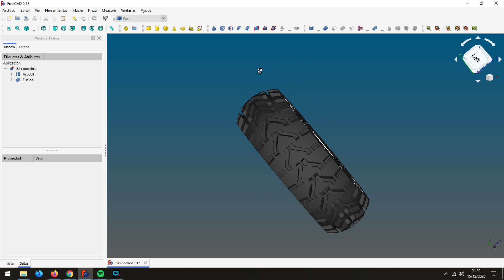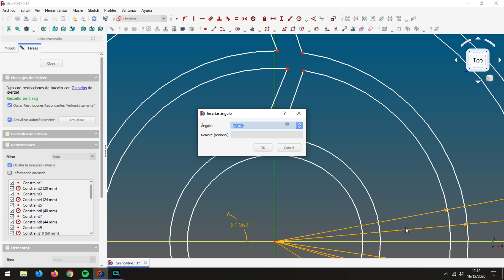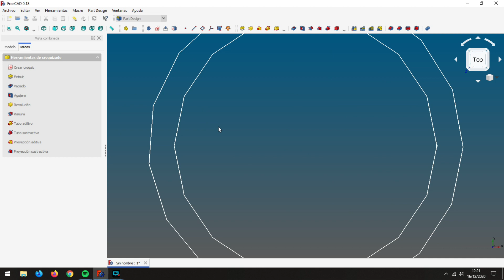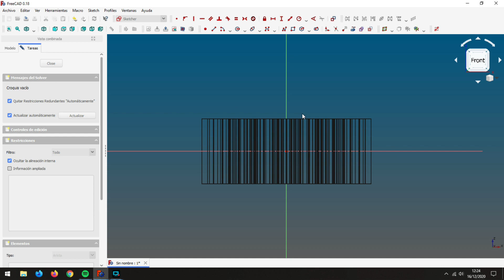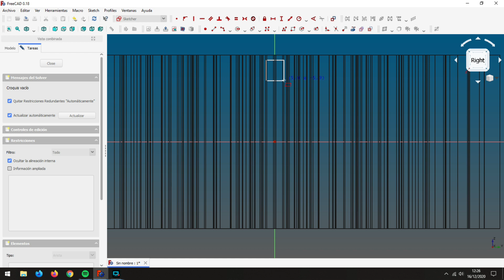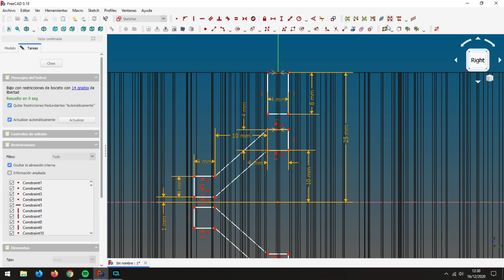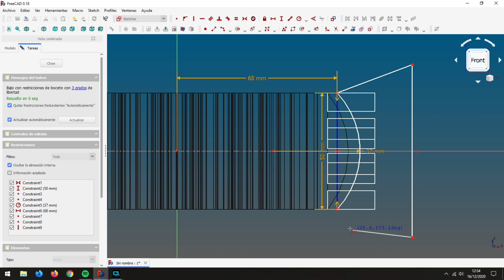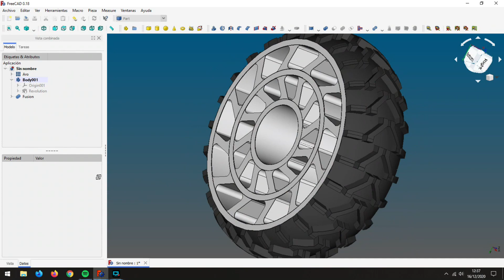FreeCad 0.18 Tutorial en español - ejercicio 18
Tutoria de FreeCad 0.18 en español. En este ejercicio aprenderemos a modelar un neumático moderno  de estilo aeroespacial de los que usa el curiosity o el  opportunity. Utilizaremos herramientas de revolución, simetría de espejo, matriz polar, etc.

Les dejo mi link para que vean planos y se lo puedan  descargar